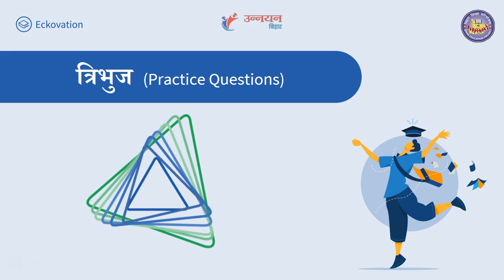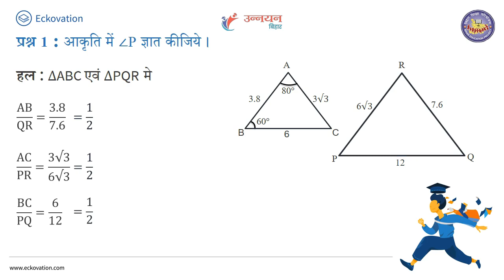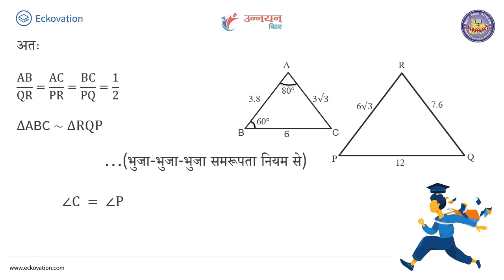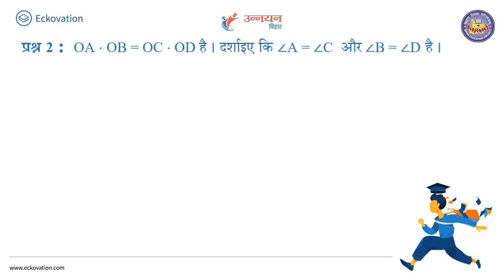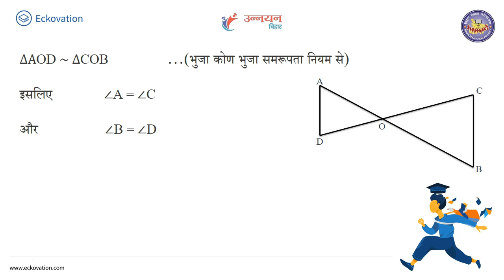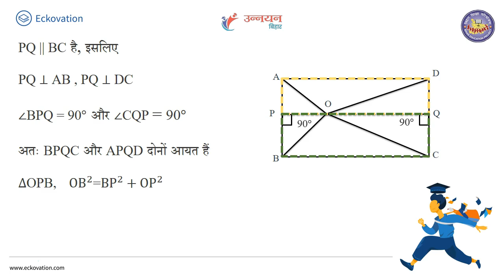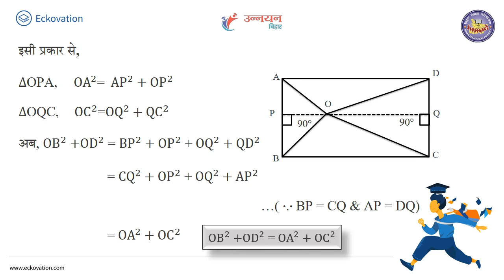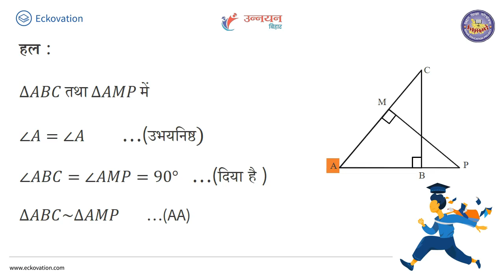8 May 2020(5)